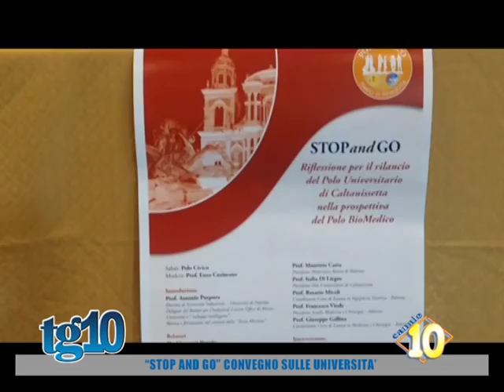''Stop and go'' convegno sulle università